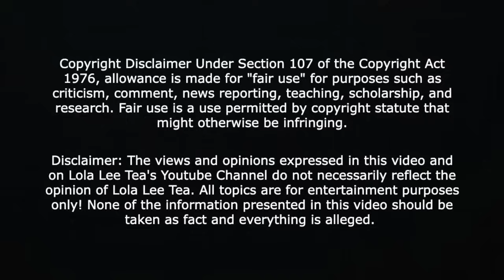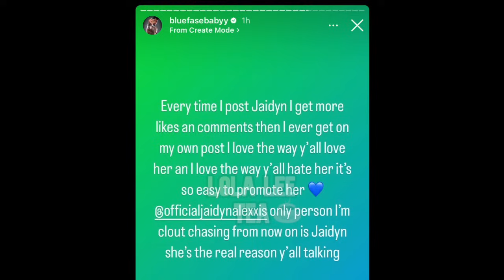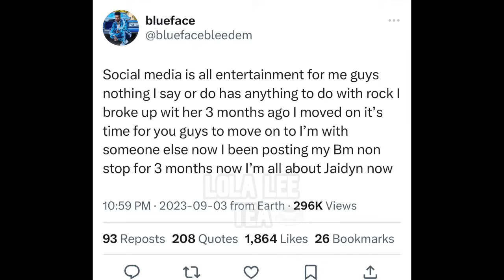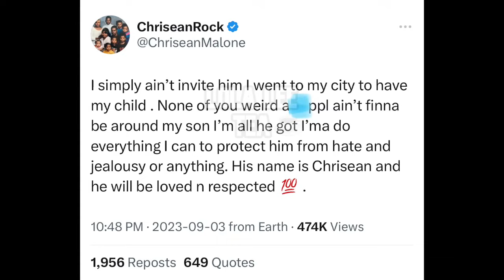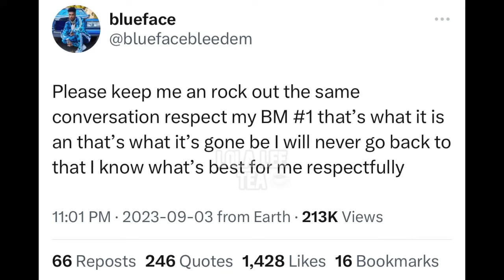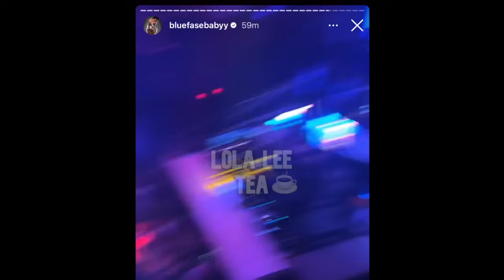BlueFace may marry Jaidyn out of “spite”! Since Chrisean gives birth to baby boy! 09.03.2023